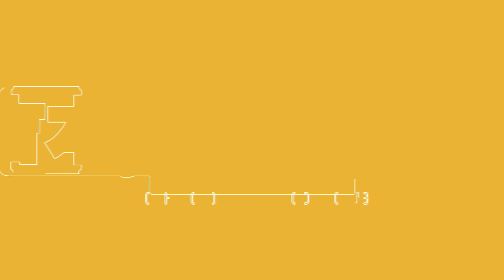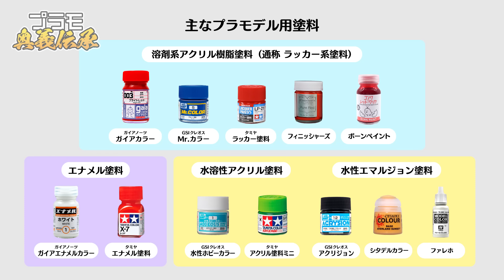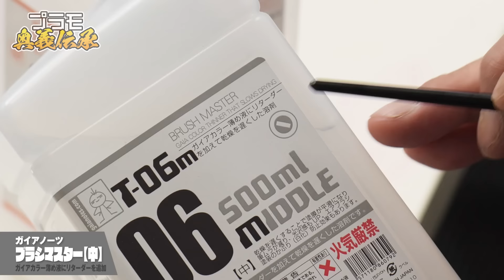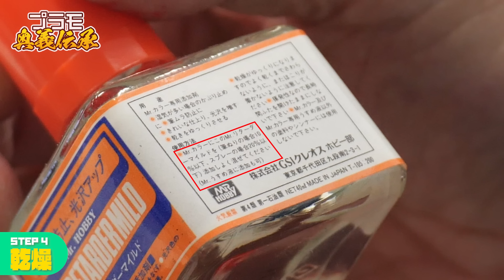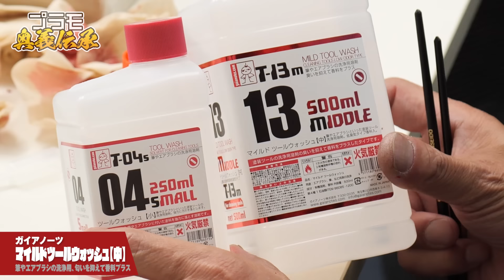模魂ちゃん！62④ プラモ奥義伝承【筆塗りの基本】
【吉本プラモデル部初の書籍が発売中！】